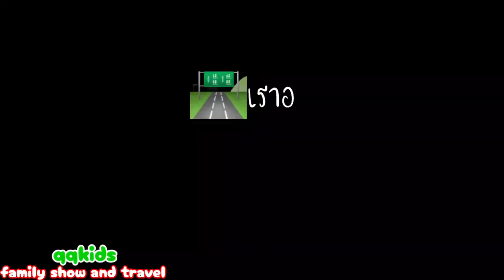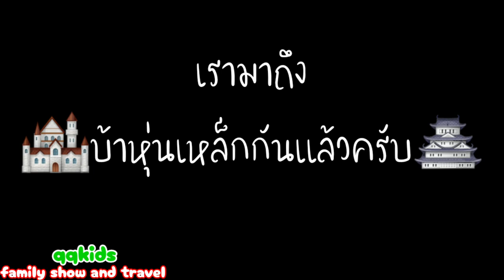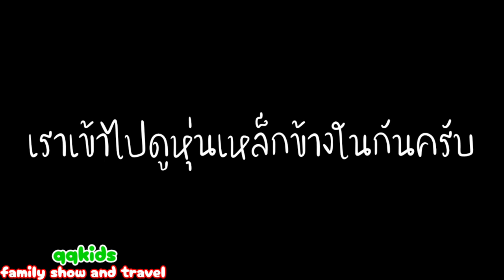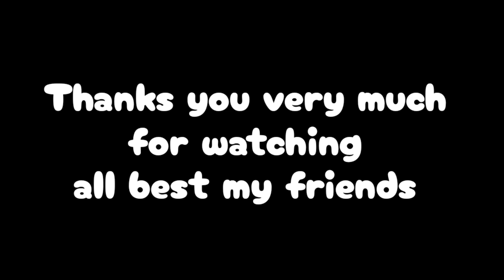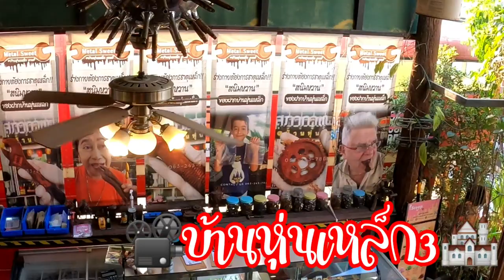บ้านหุ่นเหล็ก!!!The world Iron robot house!!ตอนที่2 (ไปดูคิงคองยักษ์ กองทัพหุ่นเหล็ก)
พี่คิวกับน้องคุณพาเที่ยวบ้านหุ่นเหล็กไปดูคิงคองยักษ์ตอนที่2 พร้อมกับเหล่ากองทัพหุ่นเหล็ก ฝีมือคนไทยที่ผลงานมีชื่อเสียงดังระดับโลก บ้านหุ่นเหล็กจ.อ่างทอง วันและเวลาทำการ เปิดทำการทุกวัน เวลา 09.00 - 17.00 น. ค่าเข้าชม ผู้ใหญ่ 60 บาท เด็ก 30 บาท (ความสูง 90 - 140 ซม.) เด็กความสูงต่ำกว่า 90 ซม. เข้าชมฟรี การเดินทาง โดยรถยนต์ จากกรุงเทพฯ ใช้ทางหลวงหมายเลข 32 สายเอเชียฝั่งขาเข้า